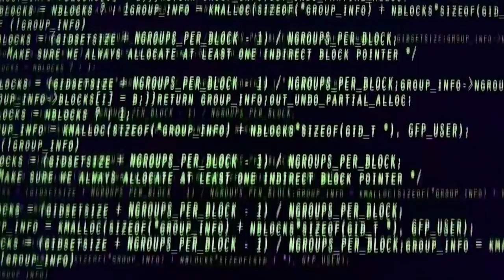Trailer: 'Waar trek je de lijn?'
Ieder jaar lokken internetcriminelen duizenden mensen in de val door phishing. Slachtoffers zien dat geld niet meteen terug. Wanneer is het jouw shuld? Wanneer acht de bank jou 'nalatig'?

Bekijk hier de trailer van 'Waar trek je de lijn?'

Een documentaire gemaakt door Mich Van Eynde en Julie Van Sande.